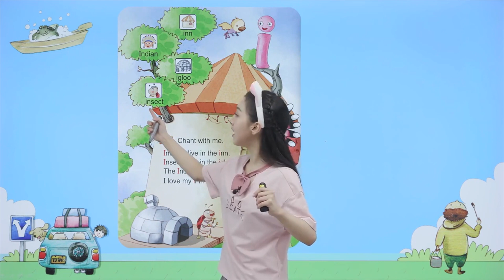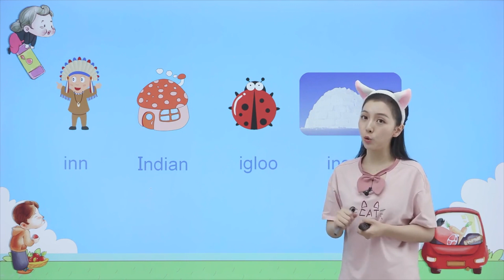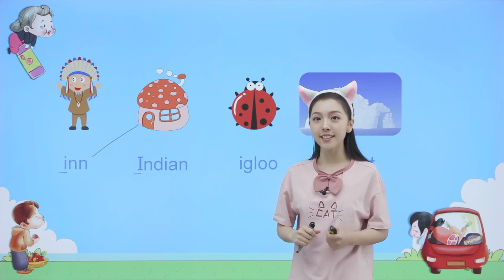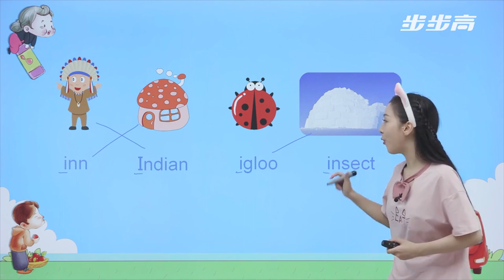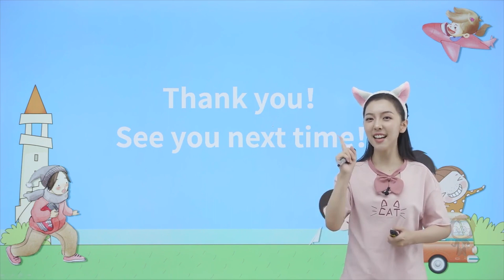漂亮可爱的剑桥老师Diana自然拼读课 第一章 - 011 印度朋友帯我们认识 li